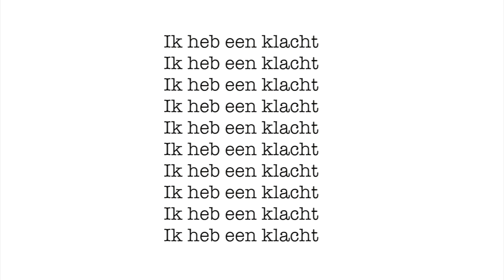klagen mag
Klagen Mag, de klachtenregeling van Ons Tweede Thuis